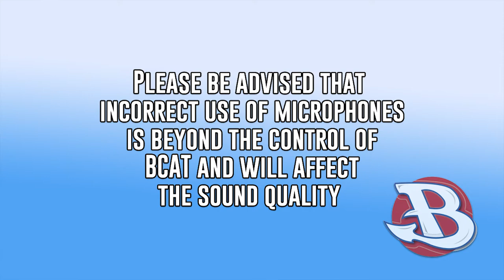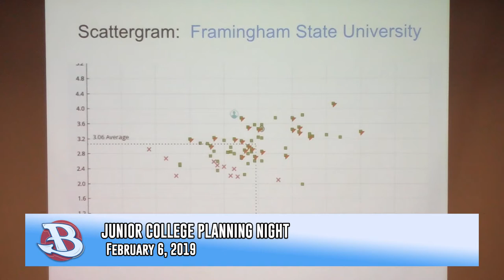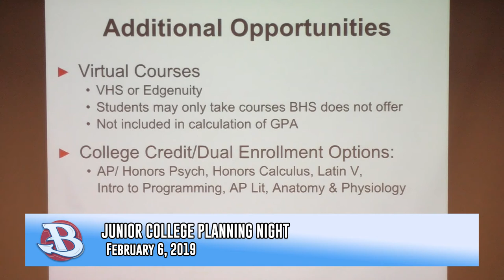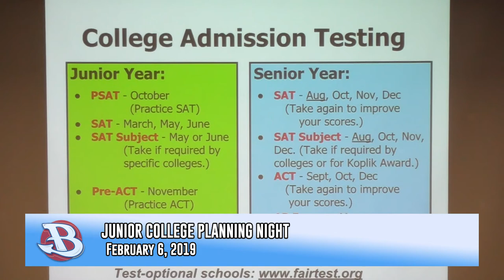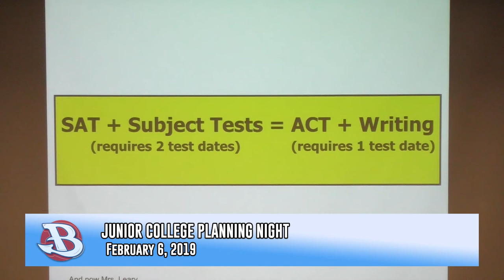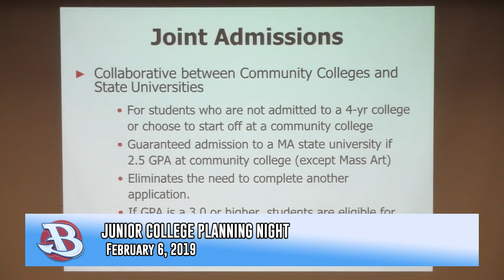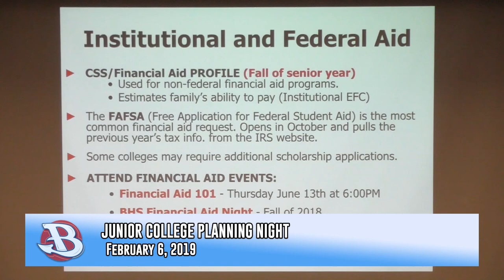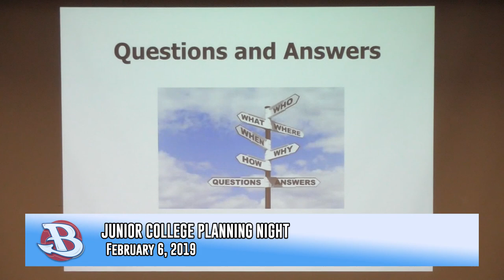BHS Guidance Dept: Junior College Planning Night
The BHS Guidance Department held an information session for parents of junior students preparing for college on February 6, 2019.